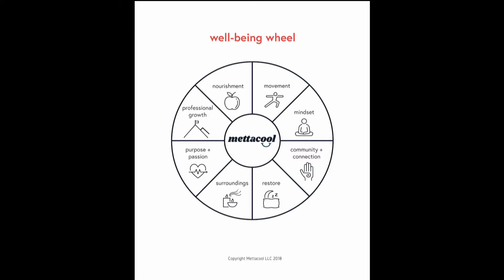Wellness With Molly 06.12.19 Good Morning Vail